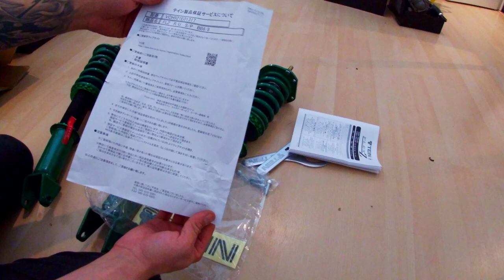Unboxing TEIN FLEX Z COILOVERS For Honda Prelude - SB Racers 2021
SB Racers - kirkkonummi - Finland
Unboxin Tein Flex Z coilovers, those are for my 1999 honda prelude.

Video is filmed using only Gopro hero 7 black and hero 7 silver